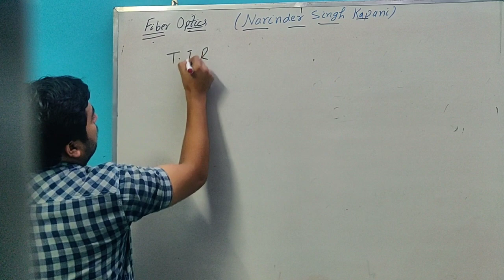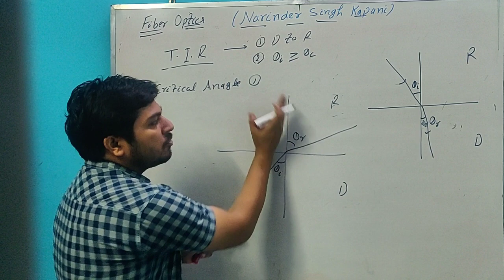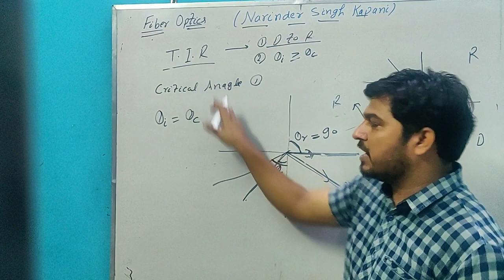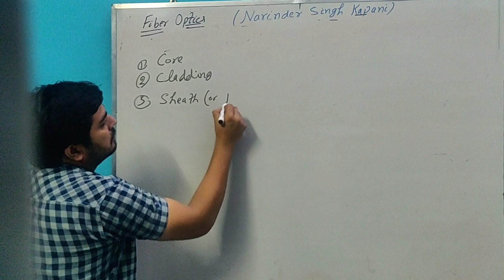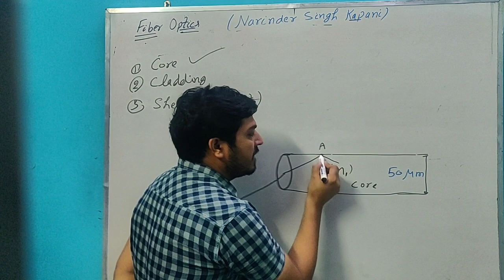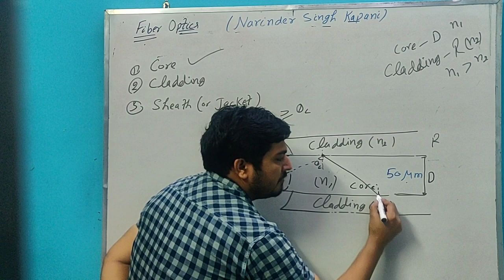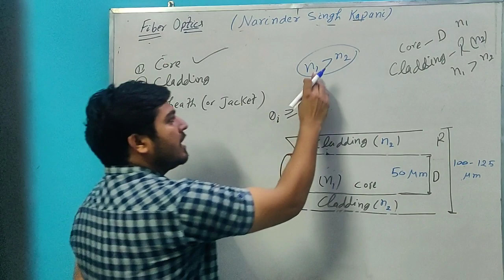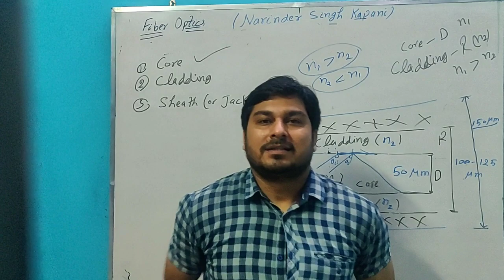BASIC AND CONSTRUCTION OF FIBRE OPTICS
This video is for the students of B.Tech and BSc. In this video we discussed about the basis principal of fibre optics and construction.

fiber optics
optical fibre

*Link of interference

*Link of thin film

* Link of wedge shape film

*Link of Newton's rings

* Link of diameter of Newton's rings

* Link of wavelength of Newton's rings

* Link of Refrective index

Link of diffraction

*Link of Single slit

* Link of Double slit

*Link of N slit (grating)

* Link of characteristic of grating

* Link of Dispersive power

* Link of Rayleigh’s criterion of resolution

*Link of Resolving power

*Link of Basis of LASER

*Link of Einstein's coefficient

*Link of main components of LASER

*Link of ruby Laser

*Link of he ne Laser

*Link of application of Laser